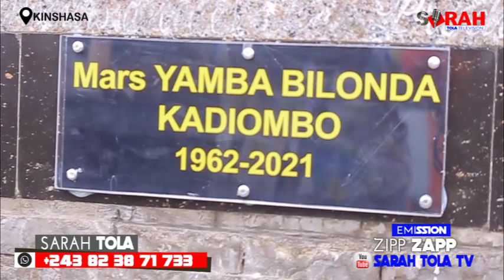EYINDI:🔴VERITÉ NA MATANGA KADIOMBO BA COMEDIEN EBELE BAKIMI YE BOYOKA CAUSE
sarahtola actualité# EYINDI:🔴VERITÉ NA MATANGA KADIOMBO BA COMEDIEN EBELE BAKIMI YE BOYOKA CAUSE